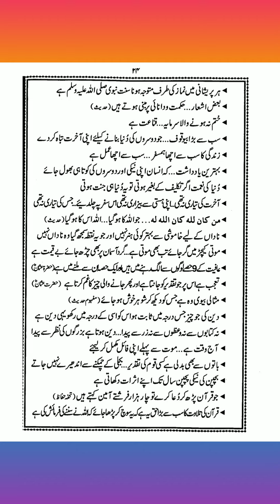Misali Biwi wo hai jis ko dekh kar shohar khush ho | Golden Words | Best Quotes.